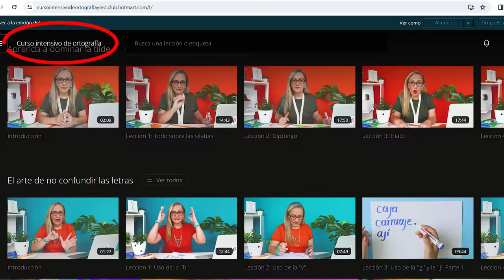¡No sabía que era tan fácil! Diferencia entre A, AH, HA. Palabras homófonas. Mónica Higuera - fácil.